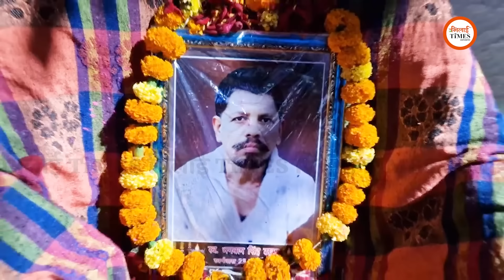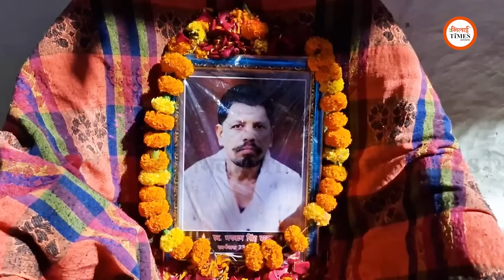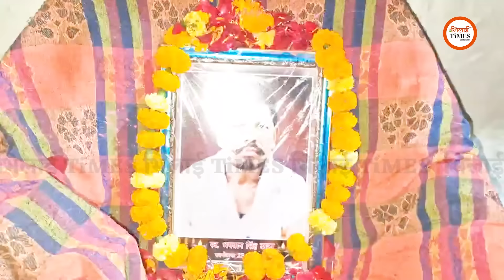Durg में दो सगे भाइयों पर पिता के मर्ड₹ का आरोप | मां ने क्या बताया? | Police की Theory क्या?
Durg में दो सगे भाइयों पर पिता के मर्ड₹ का आरोप | मां ने क्या बताया? | Police की Theory क्या? | Ground Report

Report/Story: Khushwant Singh
Camera: Shubham Sinha
Video Editing/Graphics: Nagendra Sahu
Content Research: Labhesh Ghosh

सबसे विश्वसनीय न्यूज वेबसाइट और Youtube चैनल "भिलाई TIMES" के ग्रुप से जुड़े